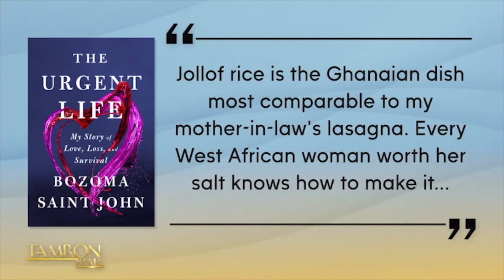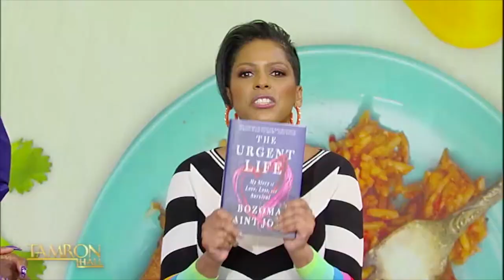Bozoma Saint John & Tamron Hall Cook Jollof Rice!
Hall of Fame marketing guru Bozoma Saint John joins us in-studio for her first visit to the show! Bozoma’s new book, The Urgent Life, details her journey as a groundbreaking businesswoman who rose the ranks at companies like Pepsi, Apple Music, Uber, and Netflix. However, her success did not come without struggle. Bozoma gets candid in this interview like never-before discussing how she picked up the pieces when her husband died from terminal cancer. Plus, later she makes her mom’s signature jollof rice and it’s a recipe you’ll be dying to try at home.